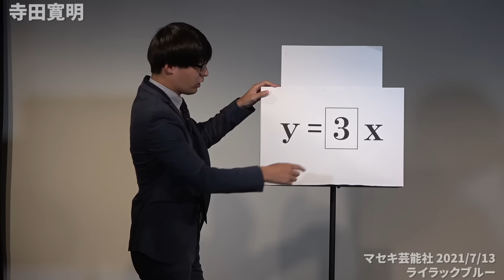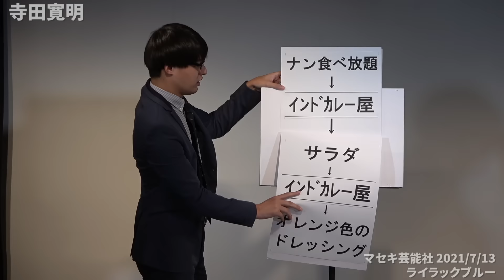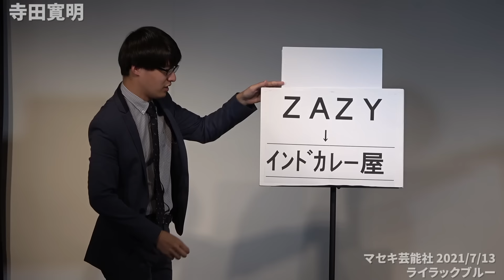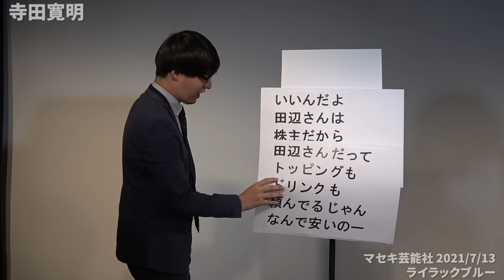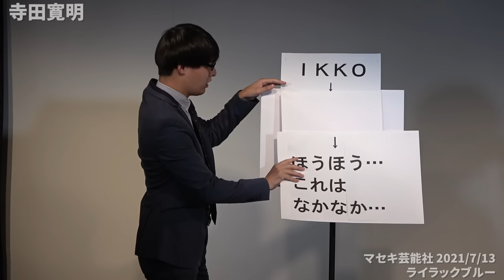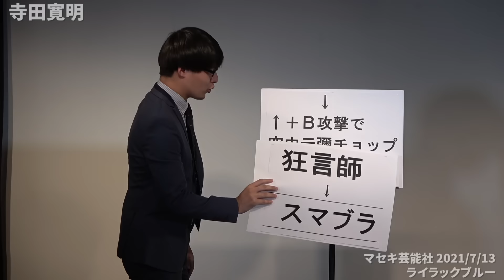寺田寛明『関数』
2021年7月に行われたライブ『ライラックブルー』の模様です！